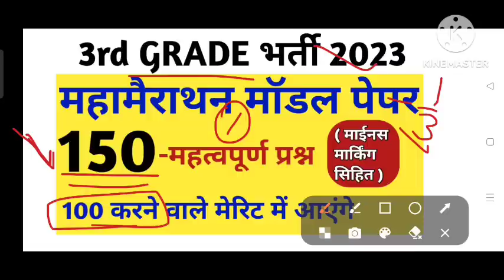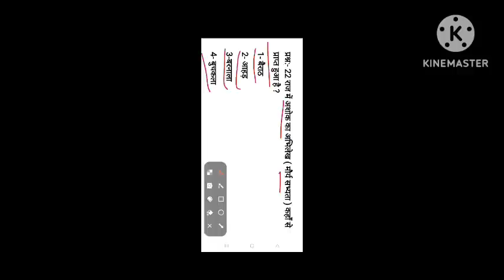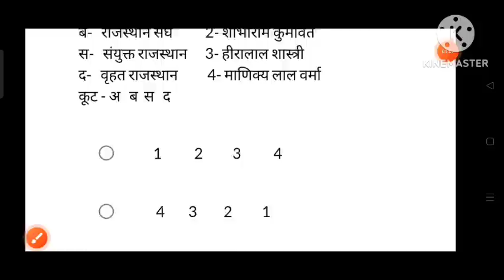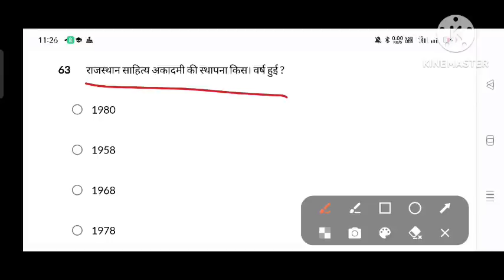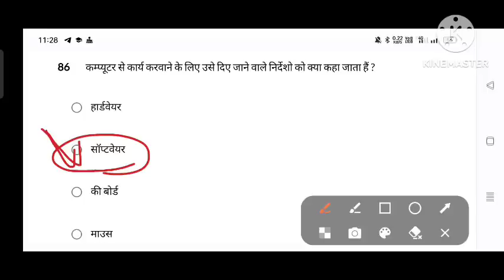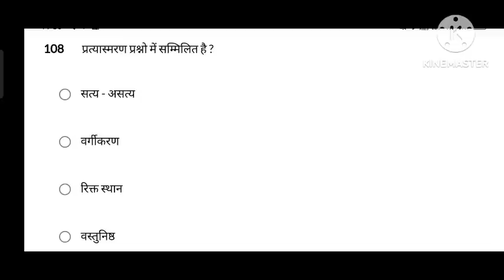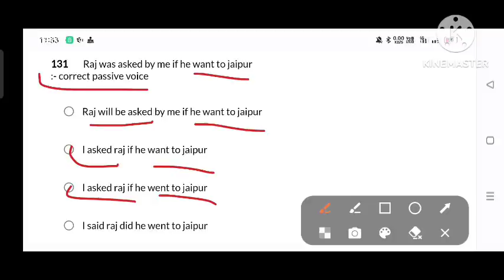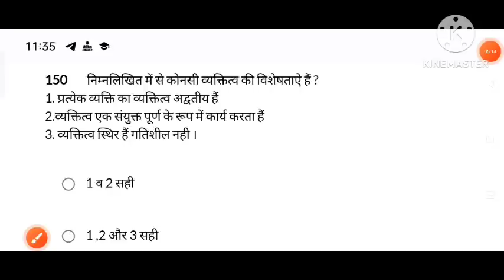Reet mains हेतु सम्पूर्ण 150 प्रश्न // 3rd grade merathan test/ 3rd grade level 1 merathan paper